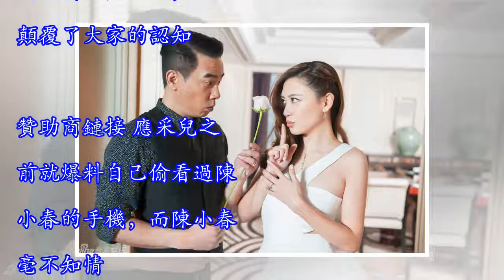應采兒的脾氣是真的爆啊，陳小春都被她打哭過！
《妻子的浪漫旅行》真的是個寶藏節目啊，郭曉冬跟程莉莎這對的感情糾葛有如家庭連續劇已經夠好看了，最近又爆出陳小春跟應采兒這對夫妻不少秘密，完全顛覆了大家的認知。贊助商鏈接 應采兒之前就爆料自己偷看過陳小春的手機，而陳小春毫不知情。結果陳小春這次也來了招狠的，可憐巴巴地爆料說：「采兒生完孩子在家裡打我，很可憐。」還說自己第二天去找老丈人告狀。應采兒也不否認打陳小春的事，「有一次打他背，哐哐聲很大，打完後他就哭了。」而且應采兒還笑著說，《爸爸去哪兒》里最愛哭的小孩是嗯哼，而最愛哭的大人就是陳小春了哈哈哈。贊助商鏈接 想不到啊，叱吒江湖多年的山雞哥，回到家竟然這麼脆弱。看來大哥不好做，大哥的女人更不好...